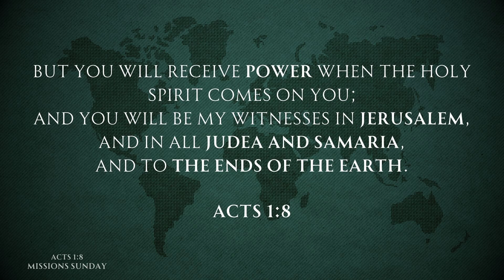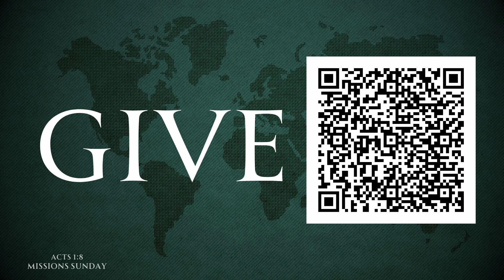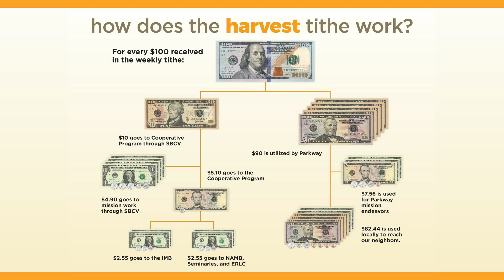Parkway Gathering: 04-14-2024